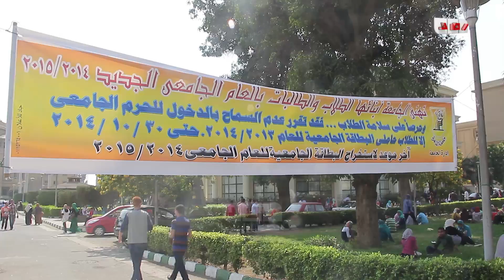رصد | جامعة القاهرة | اول الدراسة "رقص"